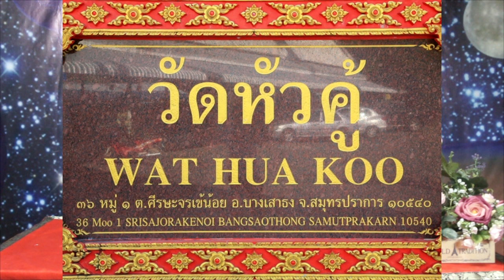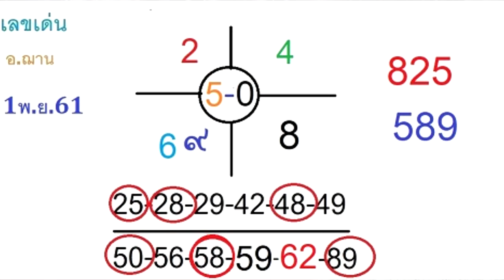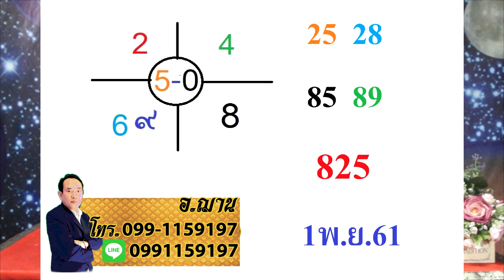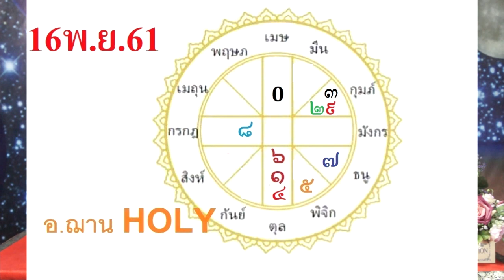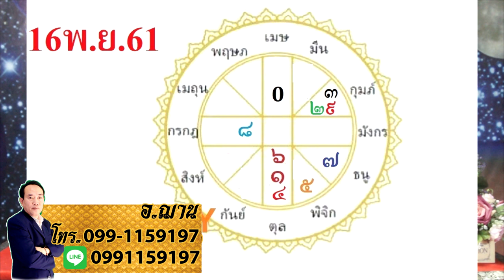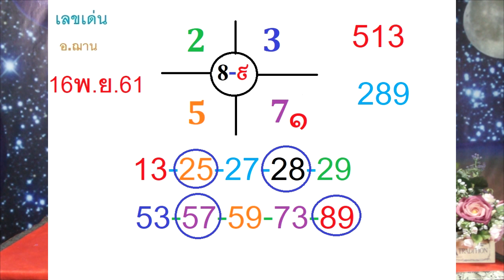ถูก58เต็มๆงวดวันที่1พ.ย.เลขนำโชคจักราศี ตามต่องวดวันที่ 16 พ.ย.61 โดยอ.ฌานHOLY